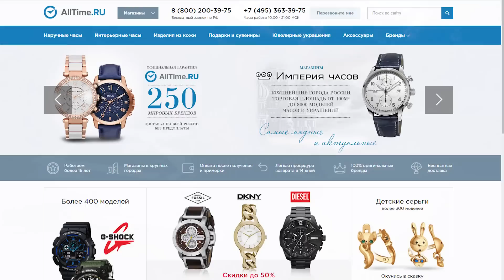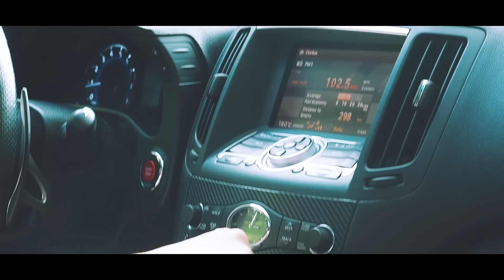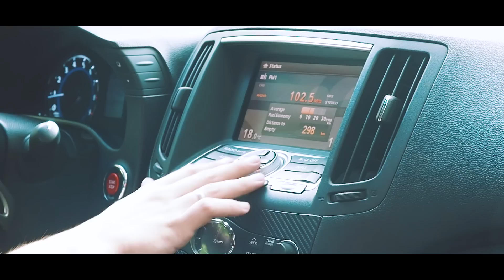Гонка для молодых. Infiniti G37 с пробегом 130 тысяч км!